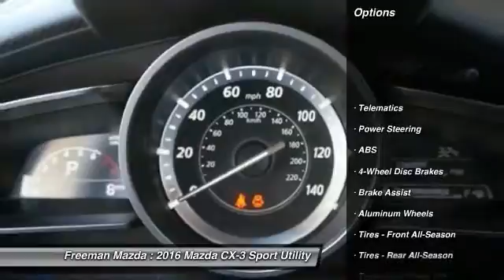2016 Mazda CX-3 Irving TX MG0125702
2016 Mazda CX-3 Touring

Freeman Mazda
1840 E Airport Fwy

No se pierda este Mazda CX-3 2016! Haga su decision ahora con este auto que debe tener! Contacte a Freeman Mazda y aprenda mas de este auto.